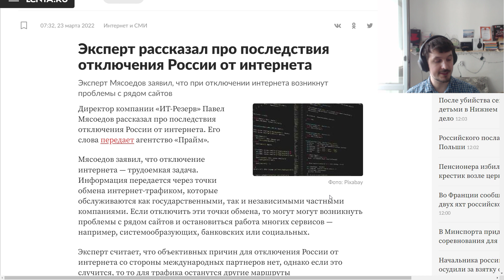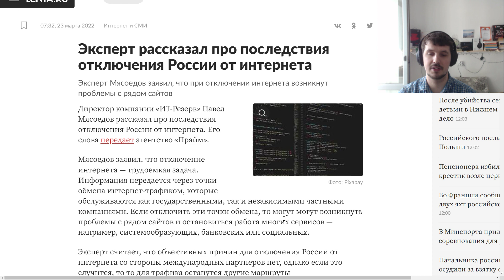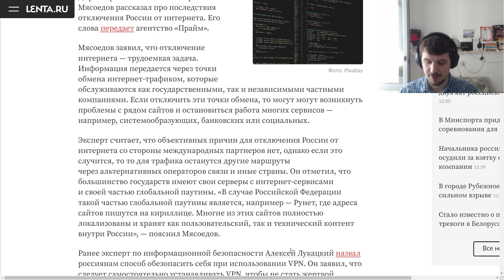В России заговорили о отключении интернета от запада